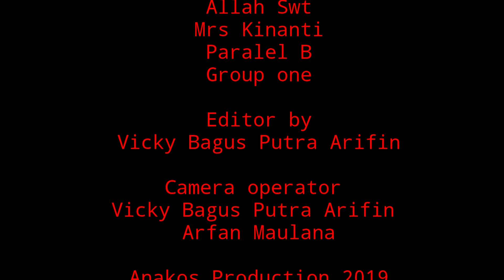PEN Short Movie - GROUP ONE ( HORROR!!! )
Crew
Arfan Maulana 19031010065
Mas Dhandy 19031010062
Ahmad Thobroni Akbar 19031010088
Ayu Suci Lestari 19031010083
Vicky Bagus Putra Aririn 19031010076

Ty for watching and sorry about mistake.